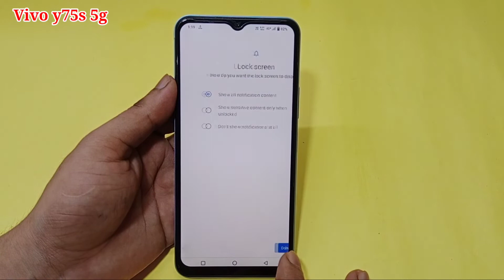Vivo y75s 5g me screen lock kaise lagaye | how to set screen lock Vivo y75s 5g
hello friends aaj ki is video ke madhyam se maine aap logon ko bataya hai ki Vivo y75s 5g mobile me screen lock kaise lagaya jata hai